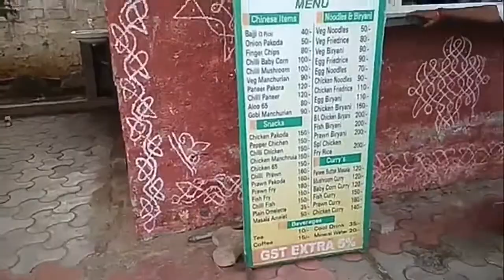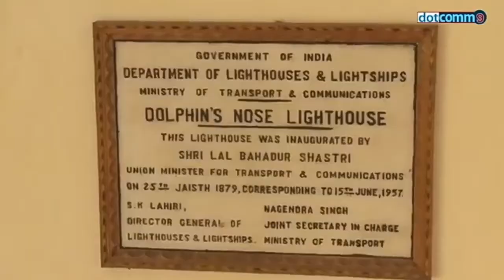Beautiful top places to visit in vizag Araku | వైజాగ్ అరకులలో అందమైన ప్రదేశాలు | by PRk Telugu TTez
Beautiful places to visit in vizag and Araku
In this video you can see the beautiful places like Araku, Rishikonda beach, dolphins light house.

వైజాగ్ మరియు అరకులలో చూడవలసిన అందమైన ప్రదేశాలు
ఈ వీడియోలో మీరు అరాకు, రిషికాండ బీచ్, డాల్ఫిన్స్ లైట్ హౌస్ వంటి అందమైన ప్రదేశాలను చూడవచ్చు

music and videos are used under fair license and fair policy under the YouTube rights